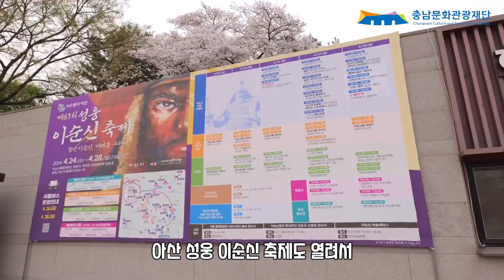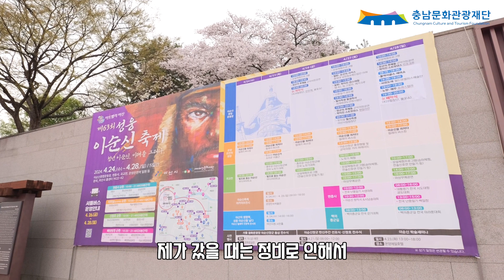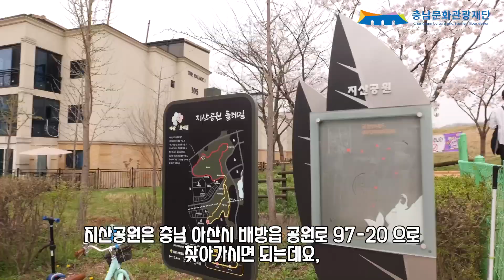충남 아산의 대표 여행지 소개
오늘은 충남 아산의 여행지 3곳을 소개해 드릴테니 참고해 보시고 충남 아산에서 즐거운 여행하시기 바랍니다.

1. 현충사
현충사는 충남 아산시 염치읍 현충사길 126
입장료는 없음
충무공 이순신 장군의 정신과 위업을 선양하고 되새기기 위해 충무공의 영정을 모신 사당

2. 공세리성당
충남 아산시 인주면 공세리성당길 10
1890년에 시작된 126년의 역사를 자랑하는 유서깊은 성당

3. 지산공원
충남 아산시 배방읍 공원로 97-20
아산 지역분들이 벚꽃구경하러 나오시는 곳

감사합니다.

제작 : 빵이네TV
지원 : 충남문화관광재단